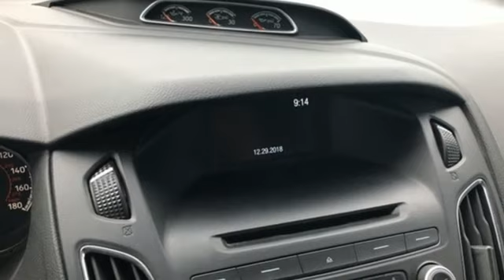Used 2017 Ford Focus North Richland Hills, TX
Year: 2017
Make: Ford
Model: Focus
Trim: ST
Engine: 2.0L GTDi
Transmission: 6-Speed Manual
Color: White
Mileage: 15060
Stock #: JKG02856A
VIN: 1FADP3L91HL313549

Sam Pack’s 5 Star Ford is a North Richland Hills Ford Dealer, specializing in new Ford cars, Ford hybrids and Ford SUVs for the Dallas Texas area. For years, Sam Pack’s 5 Star Ford has been the Ford auto dealership of choice, serving surrounding communities such as DFW, Grand Prairie, Richardson, Plano, Bedford, North Richland Hills, Arlington, Euless, Pilot Point, Frisco, Carrolton, Duncanville, Rockwall, Garland, Lewisville, Irving, McKinney, Denton, Mesquite and Waxahachie.

As your leading Dallas Ford dealer Sam Pack’s 5 Star Ford has access to a large inventory of new and used Ford vehicles. At Sam Pack’s 5 Star Ford, our sales representatives can help you to buy your next car, hybrid or sports utility vehicle through careful research and attention to detail. Above all, it is our goal to make the car buying experience easy for you find the new Ford automobile that is right for you.
Address:
6618 NE Loop 820